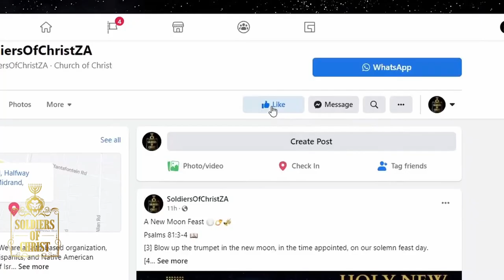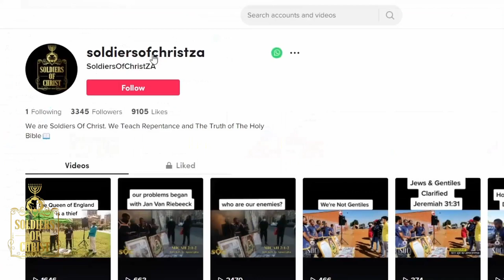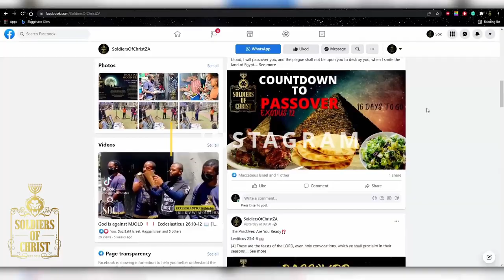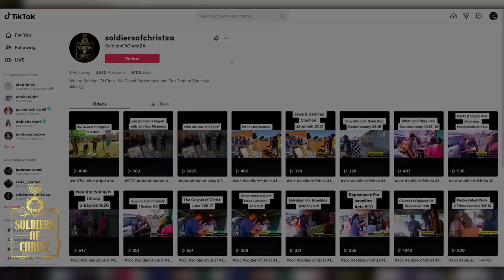SOC | PREPARE FOR TEMPTATION